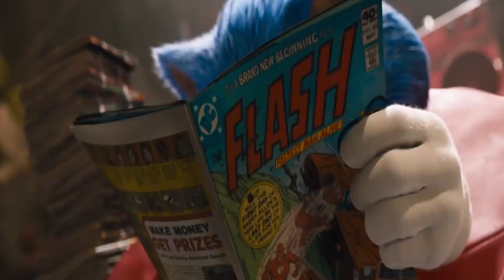TODOS OS SEGREDOS DO NOVO TRAILER DO FILME DO SONIC 🤔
[ MEU SETUP]

[ CRÉDITOS ]